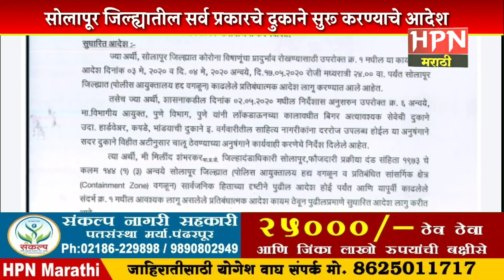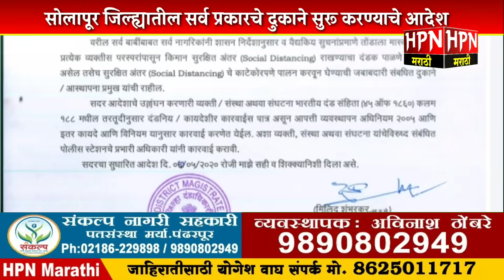सोलापूर जिल्ह्यातील सर्व प्रकारचे दुकाने सुरू करण्याचे आदेश |Solapur Corona Update